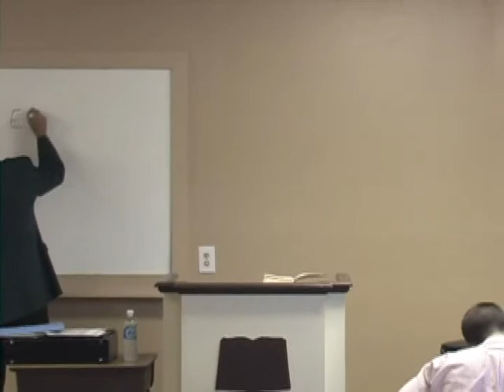TH-102 Lecture 24